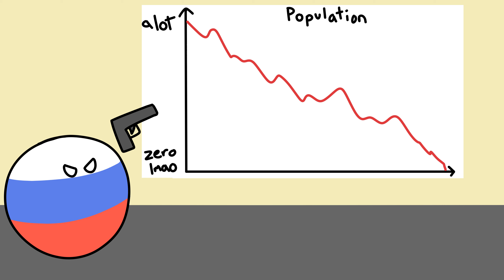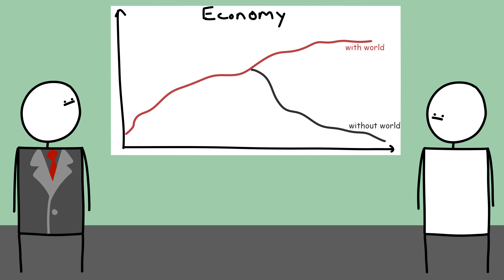Wacky Cold War Antics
It was the 1950s. World War 2 just ended. Millions of people comitted not alive, but the world was finally at peace. And then the two biggest bois in the world just had to ruin it. Let's talk about the Cold War.

video titles yoinked from Mildly educational (just search him up you know how to do that i believe in you)

if u see this comment "wow great"